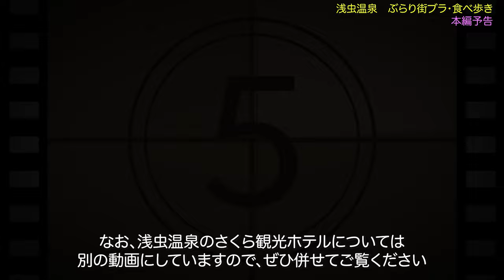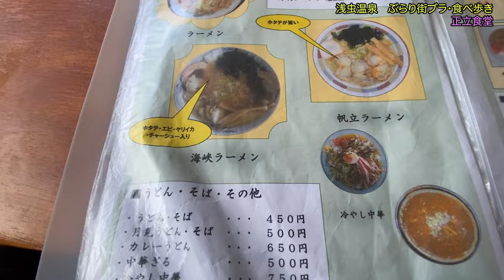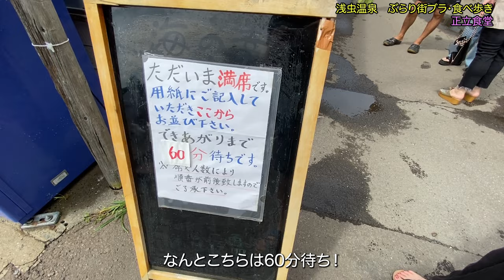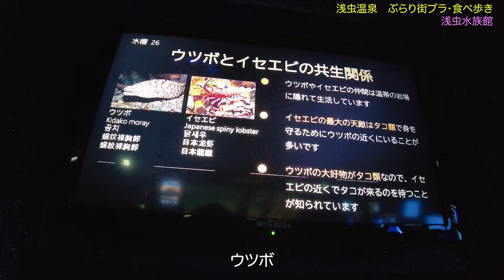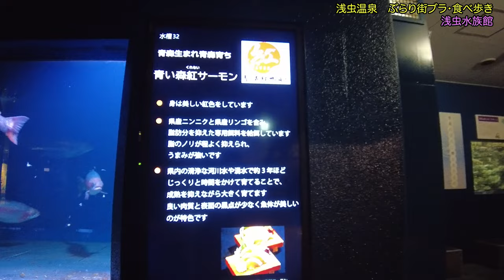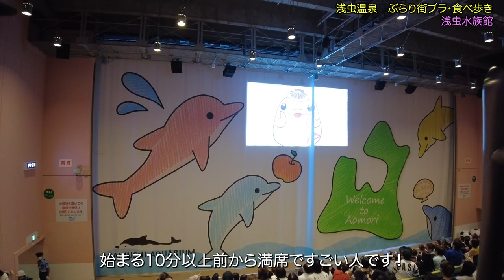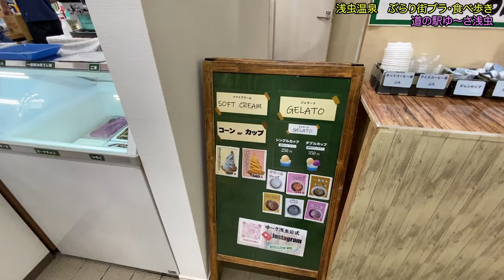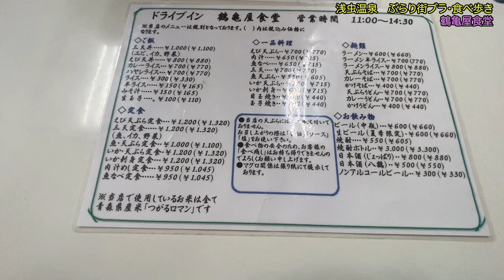【青森県 浅虫温泉ぶらり街ブラ・食べ歩き】正立食堂、鶴亀屋食堂、浅虫水族館などご紹介！ホタテ・イクラ・マグロの海鮮三昧をご覧あれ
アラフィフの凸凹夫婦が、青森県の浅虫温泉街の最新グルメをご紹介します。

※本動画の内容は2023年8月の情報となります。
※撮影許可を頂いて周囲に配慮して撮影しています。

※浅虫温泉のこちらのお宿の動画もぜひあわせてご覧ください。
【青森県　浅虫温泉♨浅虫さくら観光ホテル】全室オーシャンビューの絶景宿でホタテ三昧を楽しむ！

※今回ご紹介したお店です。

【目次】
00:00　本編予告
00:25　正立食堂
07:24　浅虫水族館
18:27　道の駅　ゆ～さ浅虫
22:48　永井久慈良餅店
24:14　鶴亀屋食堂
28:24　エンディング

[Aomori Prefecture, Asamushi Onsen Strolling around town and eating out] Introducing Seitate Shokudo, Tsuru Kameya Shokudo, Asamushi Aquarium, and more! Seafood feast of scallops, salmon roe, and tuna
【아오모리현 아사무시 온천 매달려 거리 브라・먹거리 걸음】정립 식당, 쓰루가메야 식당, 아사무시 수족관 등 소개! 가리비 이쿠라 참치 해물 삼매
【青森縣 淺蟲溫泉 逛街、吃飯】介紹清立食堂、鶴龜屋食堂、淺蟲水族館等！ 扇貝、鮭魚子和鮪魚的海鮮盛宴
【温泉ホテル旅を楽しむ】チャンネルについて

皆さんこんにちは！たびくると申します。
私達は東北地方在住で温泉大好きなアラフィフの凸凹コンビ（まじめ夫とマイペース妻）夫婦です！
主に東北地方の温泉巡りをしています^^

「東北の温泉を応援しよう」をコンセプトに、私が実際に宿泊した、東北地方の温泉旅館やホテルを、ブログや公式ページでは伝わりにくい、動画ならではの臨場感ある詳細を解説しています。皆さんの温泉やホテル選びの参考になれば大変幸いです。

※旅館・ホテル関係の方へ：宿泊動画（多言語字幕）作成します。作成依頼はこちらまで。